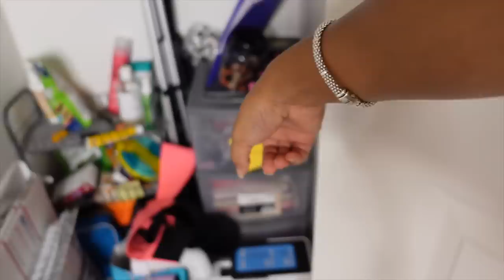Apartment Vlog| Changing my entire apartment around | Climbing pinnacle mountain | Organizing + More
Time stamps
00:00 Intro
0:17 Climbing pinnacle w/ Nikki
14:18 Rearranging furniture/ organizing
25:11 Mini haul, dogs sick
35:30 Organizing/ cleaning

APPs

AGE: 24
BIRTHDAY: Aug 1st
CAMERA: Sony ZV-1
EDITING SOFTWARE: IMovie